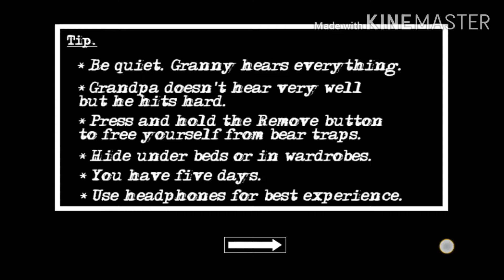Granny chapter 2 helicopter escape mode in ghost mode full gameplay